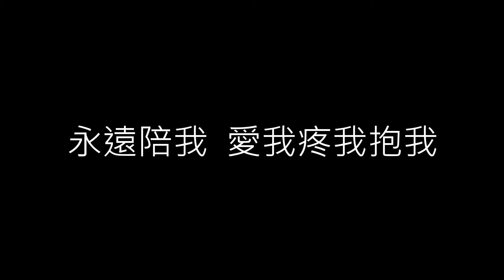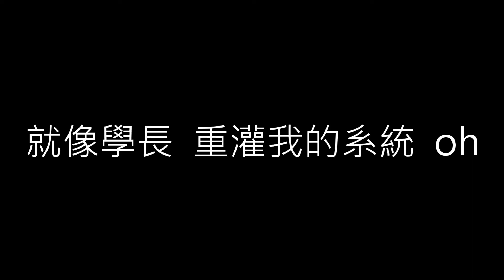【腦公 Hubby】蔡依林 Jolin Tsai《歌詞》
腦公
蔡依林

作詞：李若君
作曲：Rhys Fletcher/蔡依林/楊宥閑/Richard Craker/Alex Syps
編曲：陳星翰/鄭人豪

中了頭獎  喜從天降
我只能  用大獎形容
起床看到你就吃飽了
喔喔~

恩啦啦  恩啊啊啊
你聽錯  我沒有說話
要來一片吐司嗎
甜笑

想要叫你  腦公腦公腦公
每分每秒  腦公腦公腦公
永遠陪我  愛我疼我抱我

我的腦公  像人間煙火
璀璨發光  讓我凹喔凹喔
而我  我就像隻退化的爬蟲  巴著
對你凹喔凹喔  是的

我的腦公  打開我腦洞
就像學長  重灌我的系統  oh
我的腦公 什麼都秒懂
但有點不懂我

也許有天  過得太鬆
整個人都  變得臃腫
也不要忘記  對彼此的  胃口

永遠看著我  ok?

而我  我就像隻退化的爬蟲  看著
對你拍手拍手  是的

但有點不懂我

腦公腦公腦公
只能看著我

但有點不懂我

你運氣還不錯
能當我的腦公